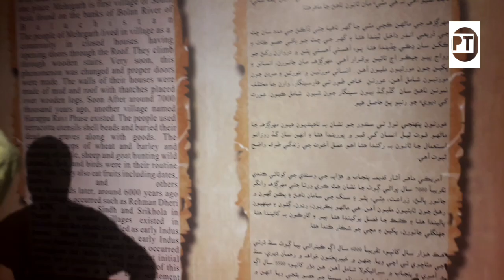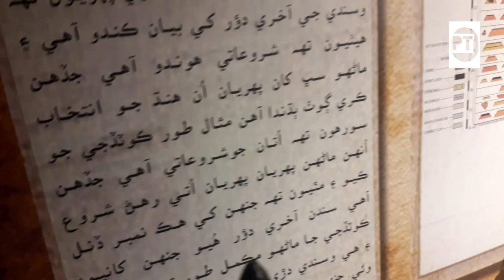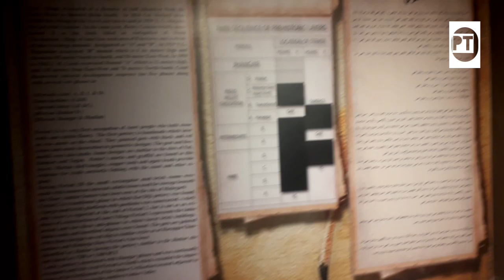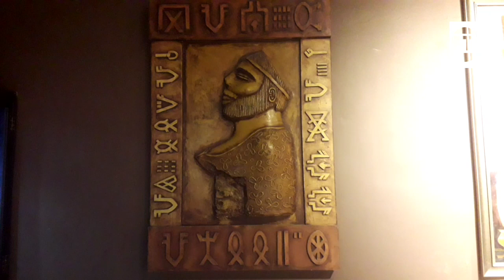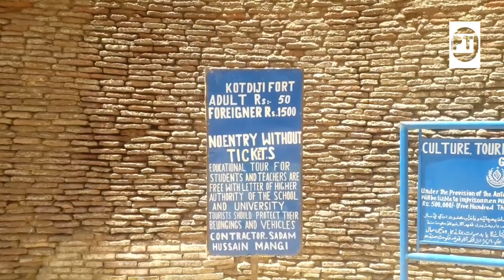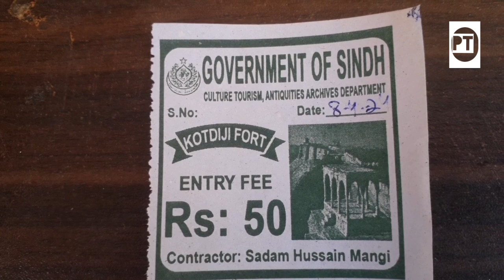Pakistan International Museum Kot Digi Discover کوٹ ڈی جی انٹرنیشنل میوزیم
Pakistan International kot Digi Museum Discover